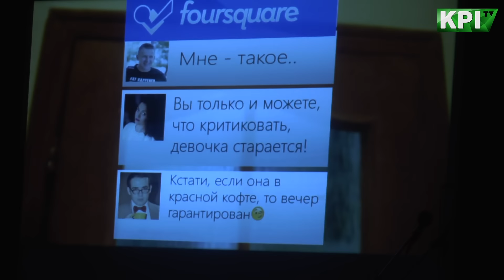Збірна команда КВН НТУУ КПІ